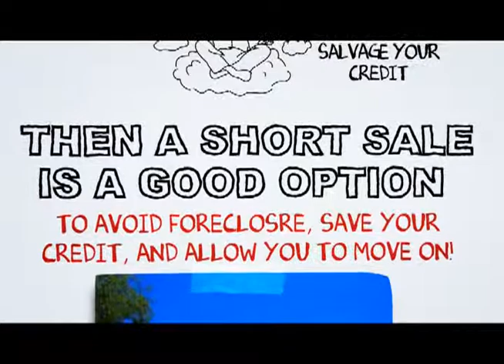Los Angeles Short Sale Realtor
At SCA Real Estate, our Los Angeles Short Sale Agents are here to walk you through the Los Angeles Short Sale Process. We have an excellent short sale negotiation team, and we are ready to get your short sale approved in a timely fashion.